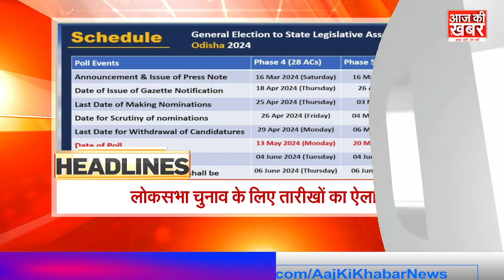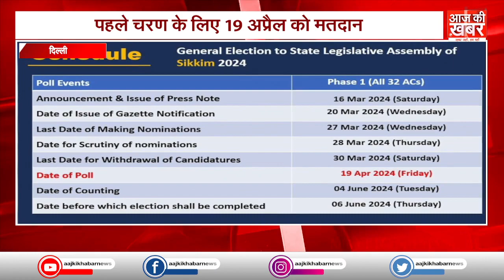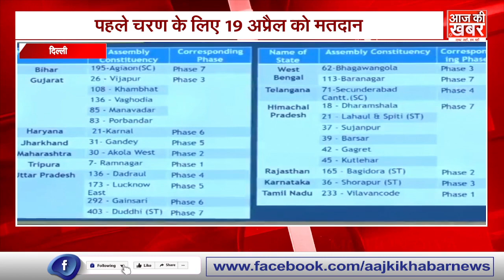National News Today ! 16 March 2024 | देश की बड़ी खबरें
National News Today ! 16 March 2024 | देश की बड़ी खबरें viralsamachar aajkikhabarlive